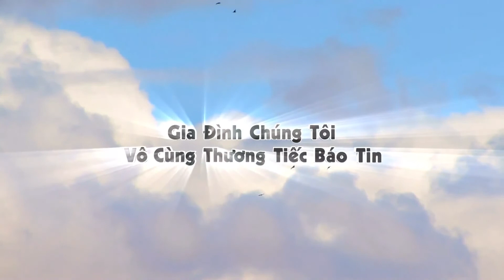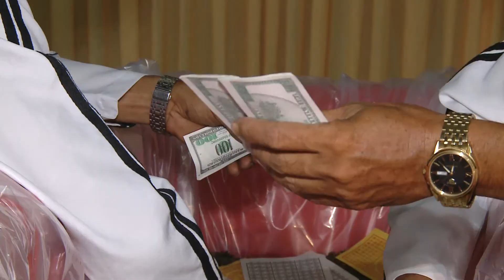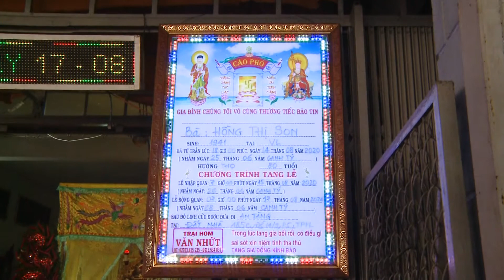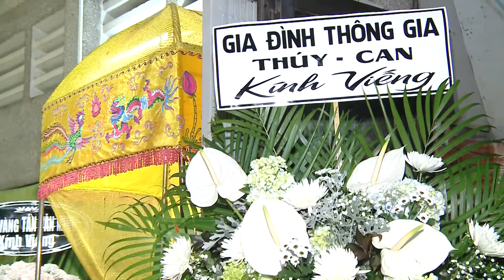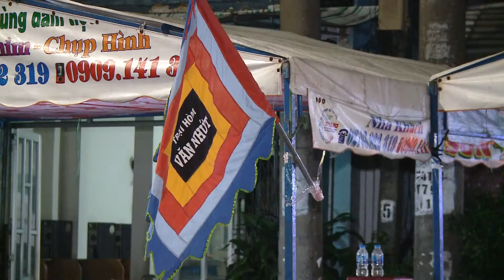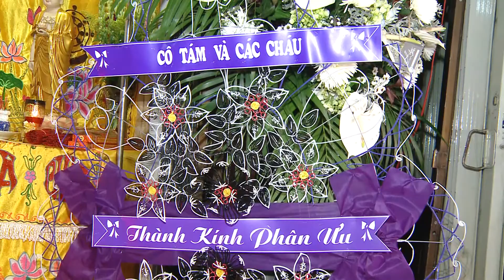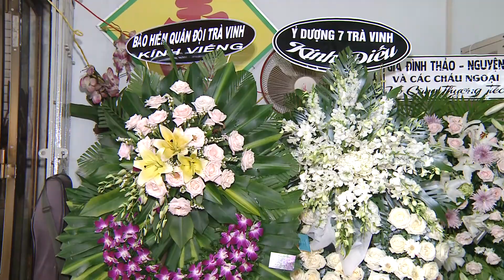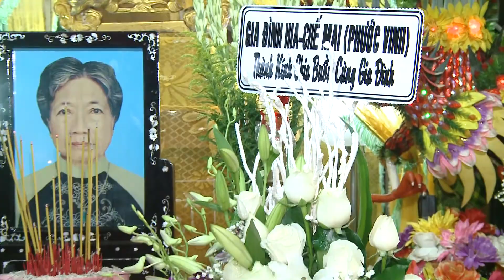Hong Thi Son CA USA 1941 P1